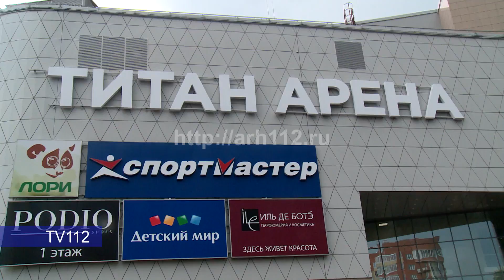Последствия грозы в торговом центре Титан Арена в Архангельске